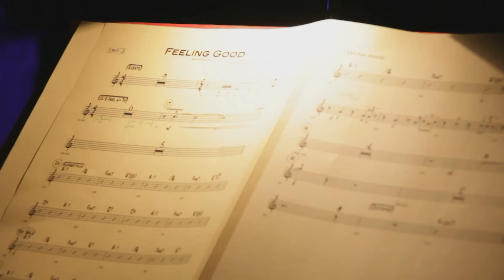Fola Dada - Feeling good | SWR Big Band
Taped at "Swing that music" jazz revue Theaterhaus Stuttgart
this gives you a clue of what this show is all about - feeling good!

SWR Big Band
arrangement by Tobias Becker, cond. by Klaus Graf
clip directed by Michael Maschke

SWR Big Band

trumpets:
Nemanja Jovanovic
Felice Civitareale
Karl Farrent
Rudi Reindl

trombones
Marc Godfroid
Ernst Hutter
Ian Cumming
Georg Maus

saxes:
Matthias Erlewein,as
Stefan Koschitzki, as
Axel Kühn, ts
Andi Maile, ts
Pierre Paquette, cl

rhythm:
Guido Jöris, dr
Decebal Badila, b
Klaus-Peter Schöpfer, g
Klaus Wagenleiter, p

Dancers: Alexandra Brenk & Tom Baert